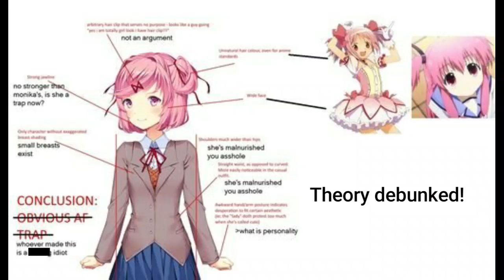Natsuki meme (Doki Doki Literature Club MEMES)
MEME👏🏻 REVIEW👏🏻

So better eat her cupcakes or she will beat you up even if she were a girl that does mean she's weak in fact she's. to be continue!